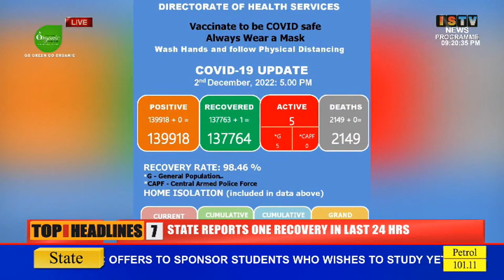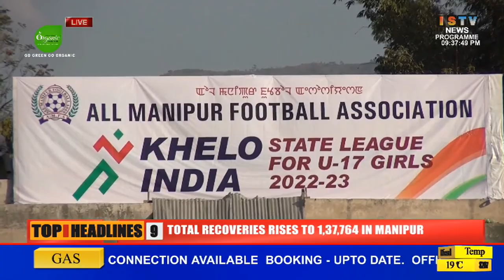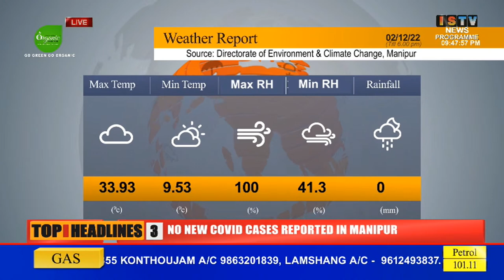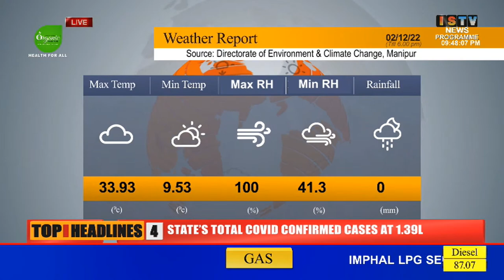9 PM - ISTV MANIPURI NEWS 2ND DEC.2022